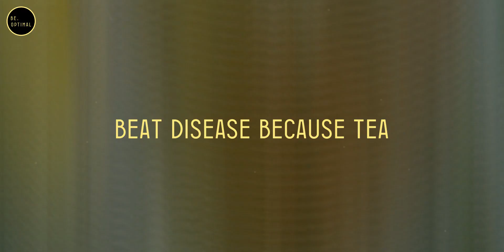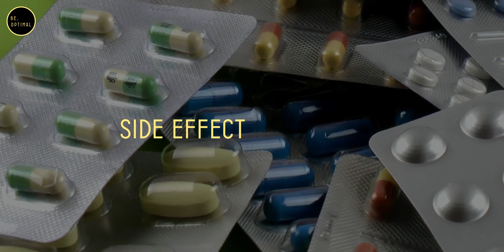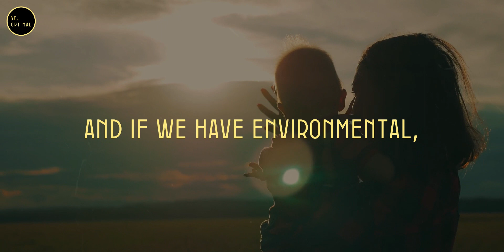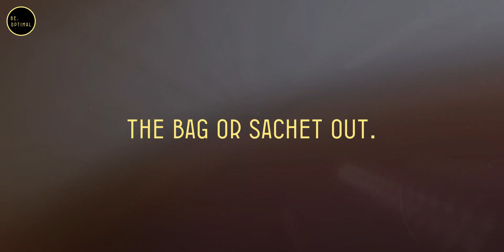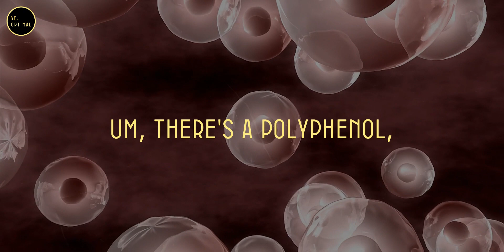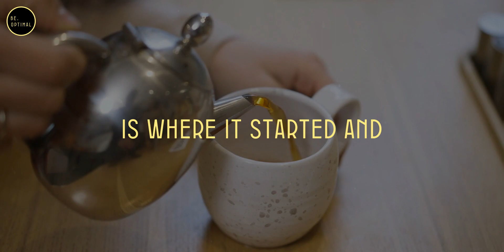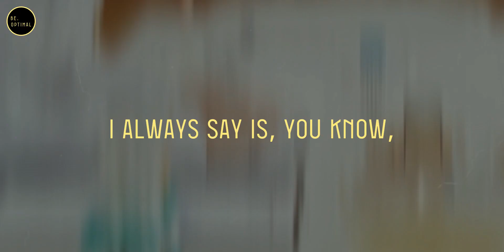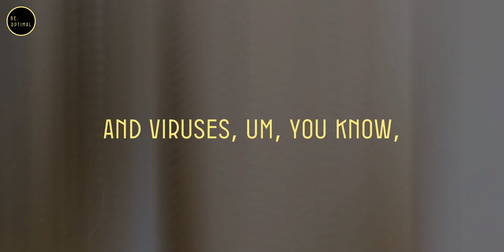Secret DISEASE Fighting DRINK| Dr. William Li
Do you love tea? If so, you might be interested in learning more about how this delicious beverage can also boost your health. Join Dr. William Li, a medical doctor and scientist, as he reveals the secrets of tea's health benefits. You will find out how tea, especially green tea, can help your body fight off infections, slow down aging, and lower your risk of diseases like cancer and heart disease. You will also learn about the science behind tea's powerful compounds and how they affect your health in positive ways. So grab a cup of tea and get ready to discover the fascinating world of tea's health benefits with Dr. William Li. 🍵

Topic covered-
-Introduction to Health and Tea Event
-Long-standing Friendship between Dr. William Li and Harney Family
-Significance of Tea in Promoting Health
-Organization of "Eat to Beat Disease" Book
-Importance of Listening to Mother Nature
-Health Benefits of Tea and its Role in Supporting Body's Defenses
-Exploration of Various Teas, including Green Tea and Oolong Tea
-Insights into the Historical Significance of Earl Grey Tea
-Discussion on Recommended Tea Consumption for Health Benefits
-Making Loose Tea and Gratitude for Enduring Collaboration

This channel features instructional talks from a wide spectrum of well-known figures in an effort to
inspire, motivate, and educate our audience

At Be optimal we try to help individuals to unlock their ultimate potential through health, mind, and
body optimization. We aim to educate, inspire and empower people to take charge of their lives and
accomplish their goals. To do this, we accompany the content with our own animations, using
images and text to facilitate understanding and create original pieces of content. The visual format,
the drawings and the schemes, bring color and life to the speeches. Improving comprehension,
integration of information, while contributing to entertainment!

for purposes such as criticism, commenting, news reporting, teaching, scholarship and research. Non-profit,
1) This video has no negative impact on the original works.
2) This video is also for teaching purposes.
3) It is transformative in nature.
4) I only used bits and pieces of the videos to get point across where necessary.
them in order to help people in motivational form. If any owners would like me to remove the video